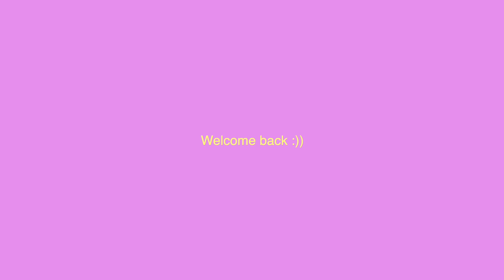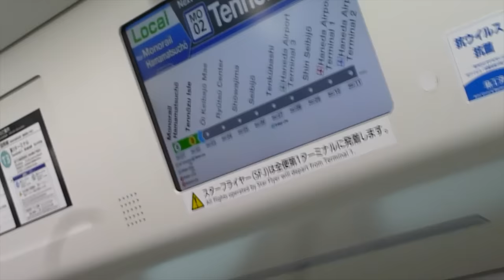初フリマVlog👚大井競馬場で掘り出し物たくさん！withるな©︎ + 購入品紹介も⭐️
今回は初のフリマVlog👚⭐︎
なかなかしっかり行ったことはなかったんだけど
掘り出し物探すのが楽しくてハマりそうです😂🤍
可愛いお洋服激安でゲットできて満足〜😚✌🏼